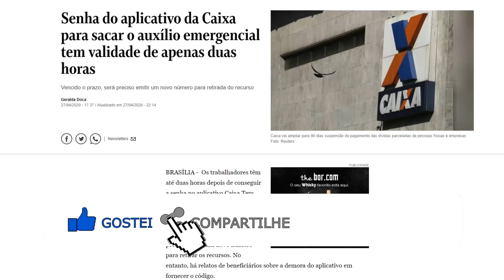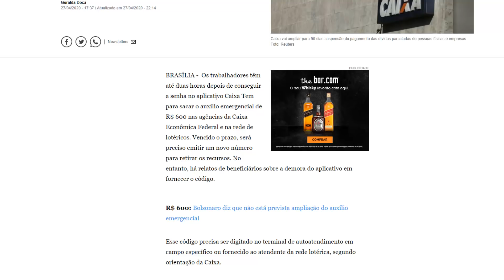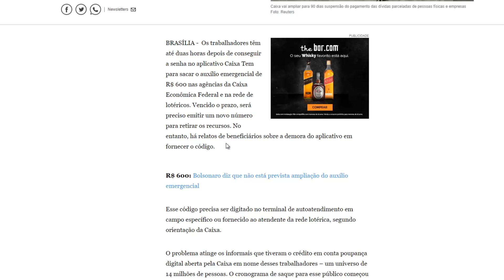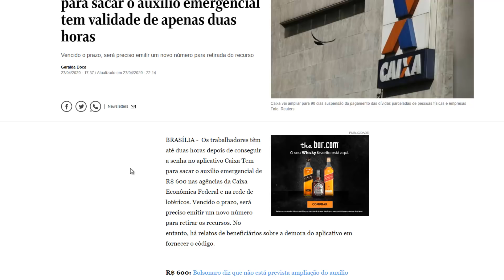CÓDIGO DO APP CAIXA TEM PARA SACAR AUXÍLIO EMERGENCIAL TEM VALIDADE DE APENAS 2 HORAS, É SUFICIENTE?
Código do aplicativo CAIXA Tem para sacar o auxílio emergencial tem validade de apenas duas horas, vencido o prazo, é preciso emitir um novo número para retirada do benefício de R$600 ou R$1200.